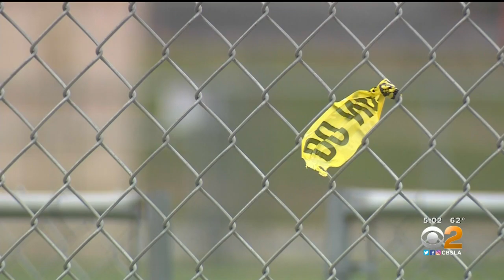10-Year-Old Pasadena Boy Shot, Critically Wounded While Playing In Yard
Family members said the boy, who they identified as 10-year-old Mario Gabriel Ramirez, was undergoing a second surgery and would likely need a third on Tuesday.